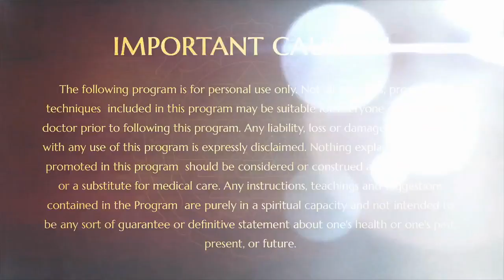Your Source Is The Cosmic Source || Nithya Satsang || 12 Feb 2018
TITLE: Your Source is the Cosmic Source
Name of The Program: Nithya Satsang
Session on: Truths on our source, which is nothing but the cosmic source
Venue: AdiKailaasa, Bengaluru, India
Date : 12 Feb 2018

Supreme Pontiff of Hinduism, Jagatguru Mahasannidhanam His Divine Holiness Bhagavan Nithyananda Paramashivam gives the sacred secret, Source is oneness. Whatever you consider as you and whatever you really are, is the same Oneness. He explains how your source and cosmic source is one & the same.